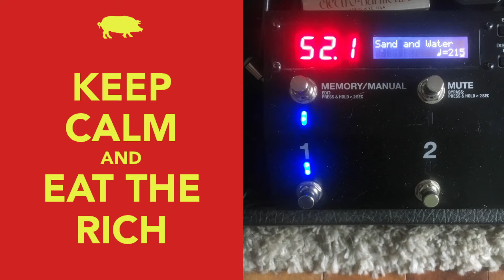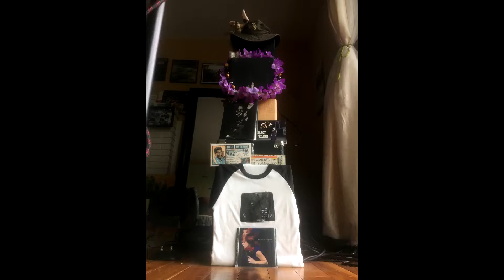"Sand and Water" - Beth Nielsen Chapman - 2022-05-21 Random Soundcheck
Beth Nielsen Chapman, flesh, and bone.